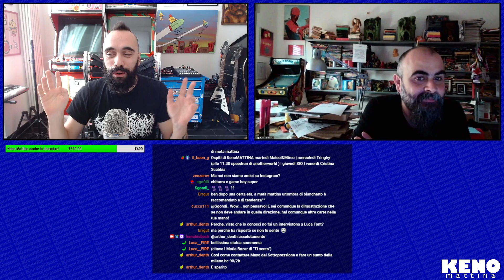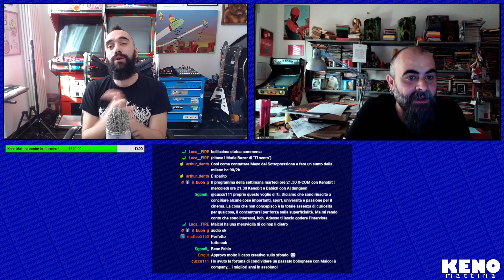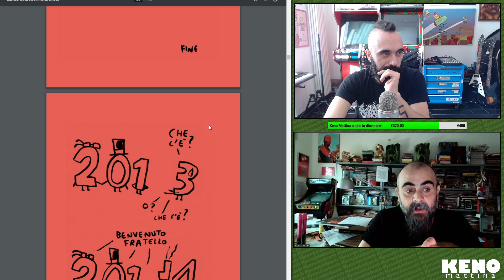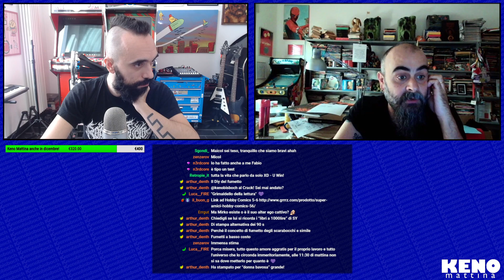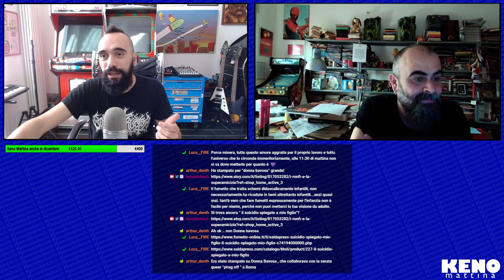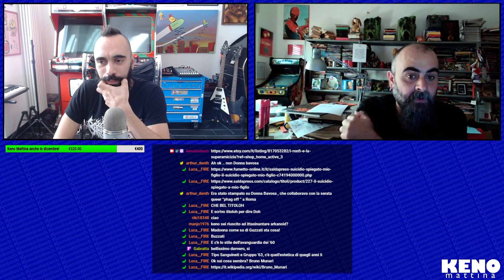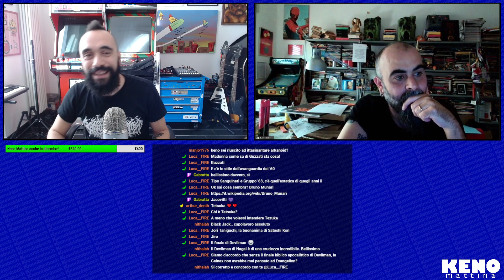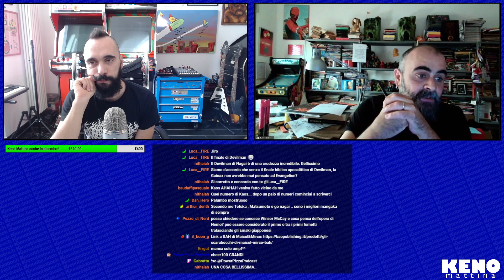KenoMATTINA - Intervista a Maicol&Mirco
KenoMATTINA n°12 del 17/11/2020